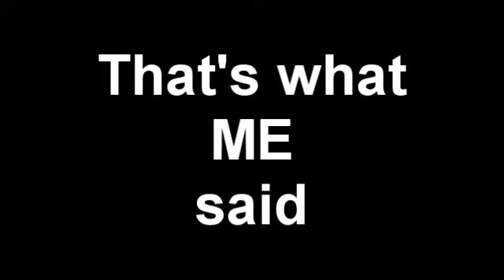YTP - amy and vincent never would have worked out